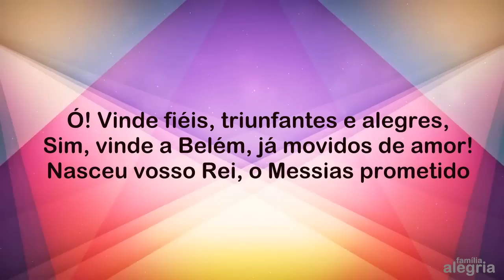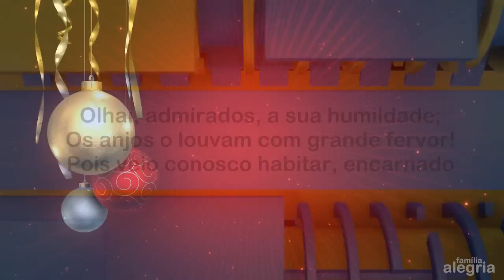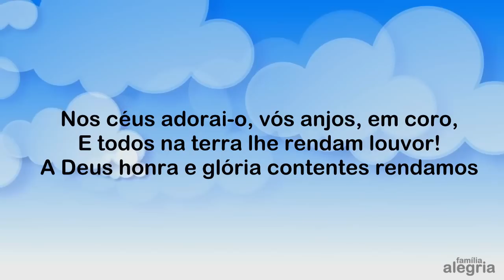VINDE E ADOREMOS - PLAY BACK - FAMÍLIA ALEGRIA